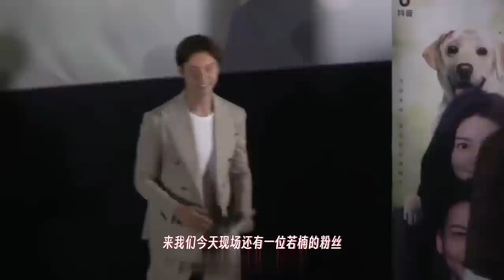《照亮你》发布会合集！陈伟霆现场对章若楠许下十年之约：十年后希望看到你当影后！还对着章若楠重演戏中删减的八分钟吻戏？陈伟霆